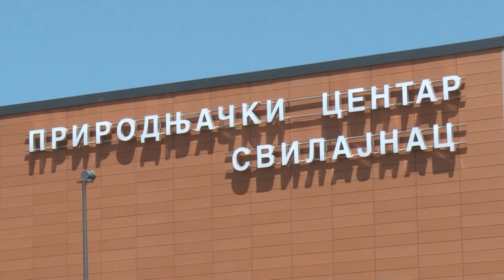Info - Gde za 1. maj u Pomoravskom okrugu (TV KCN 28.04.2023)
Praznik rada, 1.maj, u Srbiji se tradicionalno obeležava urankom i boravkom u prirodi. Meteorolozi najavljuju promenljivo vreme pa ako se još uvek kolebate gde otići za praznike, mi vam predlažemo najatraktivnija mesta za izlete u  Jagodini, Ćupriji, Paraćinu, Rekovcu, Despotovcu i Svilajncu.

Reporter: Jelena Lukić
Snimatelj: Saša Jović
Montaža: Dušan Miletić
Proizvodnja: Kopernikus RTV Jagodina